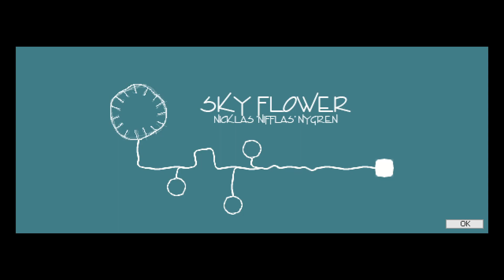Knytt Stories - Sky Flower (Easy) Playthrough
This is one of the four Nifflas levels that has two difficulties. It's been ages since I played them on their lower difficulty levels, so I thought I might as well cover those.

Sky Flower isn't a particularly remarkable level on either difficulty, but it really is quite easy indeed on Easy mode. It has two cats that explain non-obvious aspects of the game's platforming mechanics that really should have been in the tutorial. I've seen plenty of instances where people didn't know that you can further decrease the gravity by holding S while gliding.